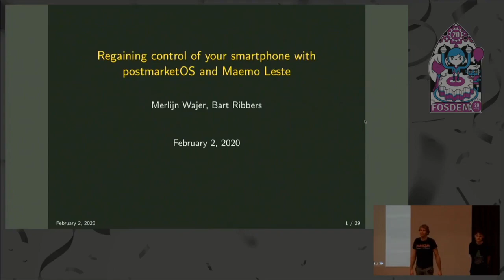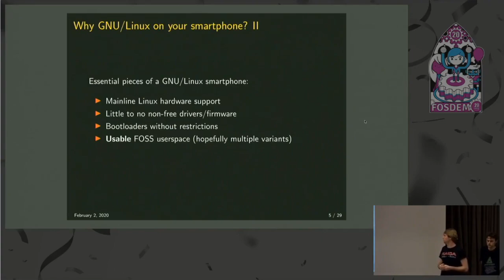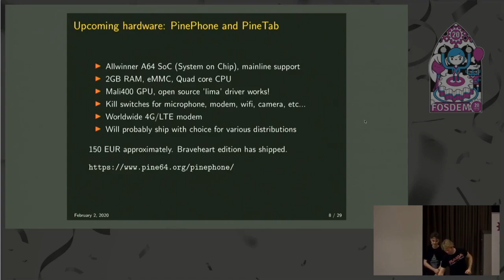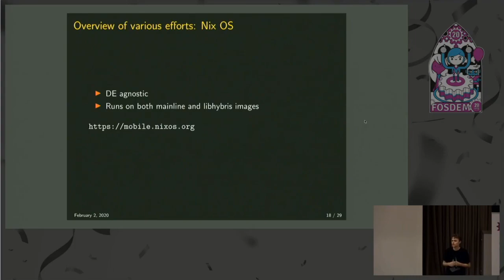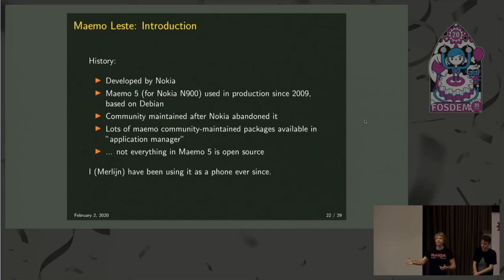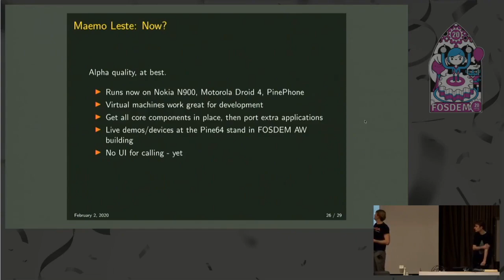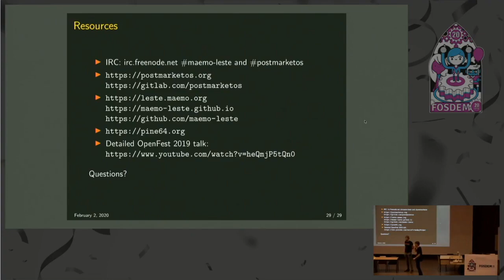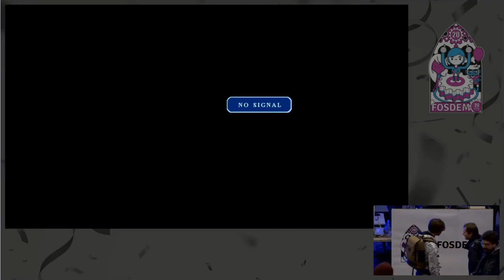FOSDEM 2020 postmarketOS and Maemo Leste: Status of Linux on the smartphone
Regaining control of your smartphone with postmarketOS and Maemo Leste: Status of Linux on the smartphone by Merlijn B. W. Wajer and Bart Ribbers

Linux mobile software and GNU/Linux distributions are currently not widely available for smartphones. This talk covers why it is desirable to have GNU/Linux (not: Android or Android-based) on your smartphone, what the current state of various software attempts at Linux on smartphones is, what progress has been made, and will also dive into the available old and new hardware (including the PinePhone and Librem 5) to run the software & distributions on.